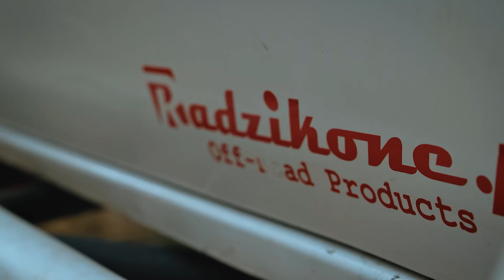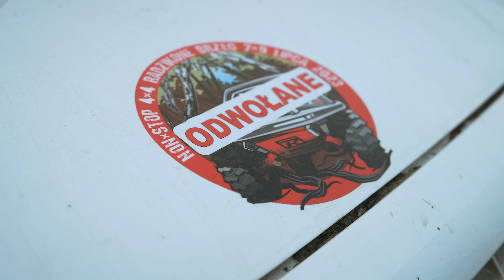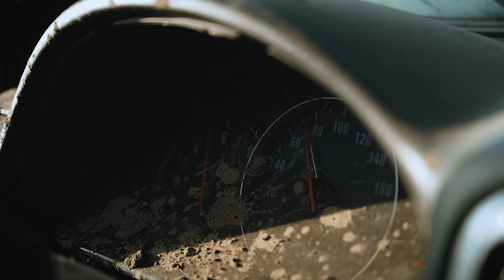GRAND VITARA Stock class RADZIKONE historiajednegoauta odcinek odc 27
Chcesz wypasioną bluzę lub koszulkę z moim logiem | grafiką wejdź na i wybierz dowolny wzór i kolor

Więcej o imprezach z cyklu @Hard Off Road Seweryn Panek dowiesz się tutaj

- LINK DO FB MUDEARSE CHEMIA i Kosmetyki do offroadu

Naklejki - chcesz naklejkę ? złap mnie na rajdzie a dostaniesz ;)

Strona na fb z większą ilością różnych materiałów nie publikowanych na Youtubie

Chcesz abyśmy pojawili się na twojej imprezie ? , a może zrobili film dla Waszego teamu ?

grupa na fb poświęcona Naszemu kanałowi, planowanym spotkaniom i nagraniom

lukasz_fotofeil_offroad
eva_ot
fotofeil_Poland

kręcone
nikon z6
nikon kit s 24-70/4 z

do filmowania używam
nikon z6
nikon z 50/1.8 85/1.8
sigma sport 70-200 2/.8
sigma art 35/1.4
gopro
ronin sc2
rode pro , rode video mic
saramonic mikroport